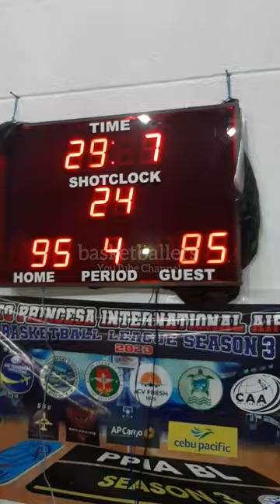TPU VS CAAP CHAMPIONSHIP GAME 1 HIGHLIGHTS | PPIA BASKETBALL LEAGUE SEASON 3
TPU VS CAAP CHAMPIONSHIP GAME 1 HIGHLIGHTS | PUERTO PRINCESA INTERNATIONAL AIRPORT BASKETBALL LEAGUE SEASON 3 | INTERNATION AIRPORT BASKETBALL COURT, BRGY. SAN MIGUEL PPC  | FEBRUARY 01,2024